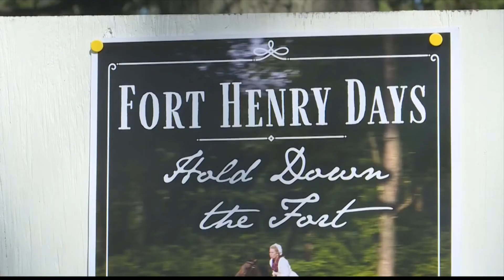Live in the past at Fort Henry Days next weekend